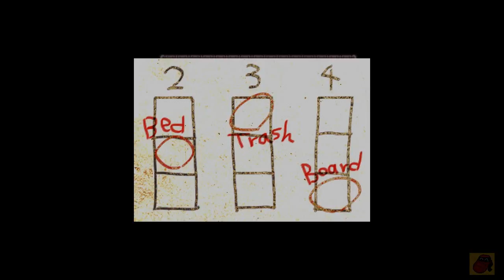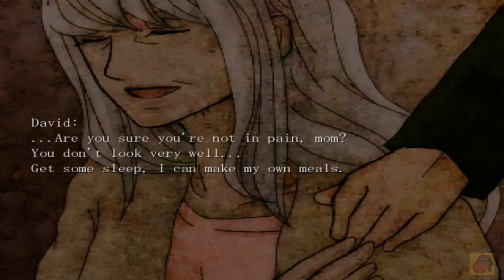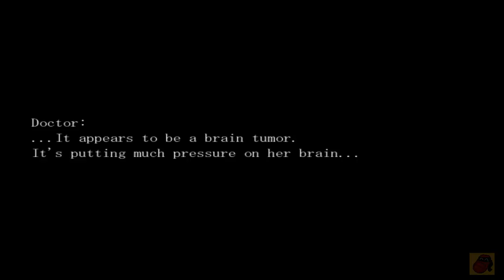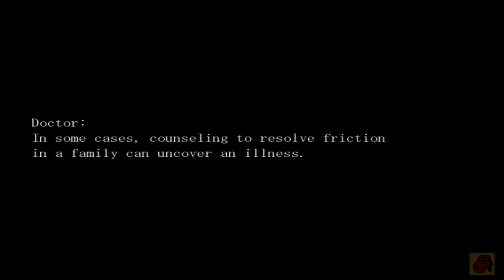Indie Horror - The Crooked Man - Part 12